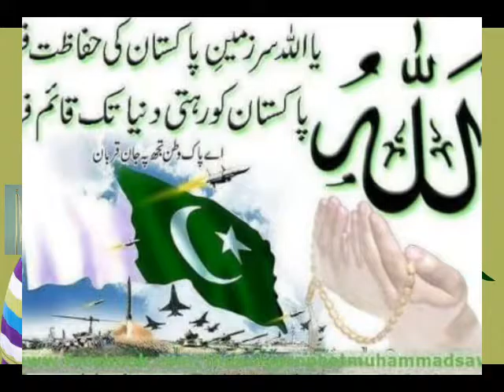Pakistan independence day milli naghme hamara parcham with my slides show picture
Pakistan independence day song M.azhar zaheer picture